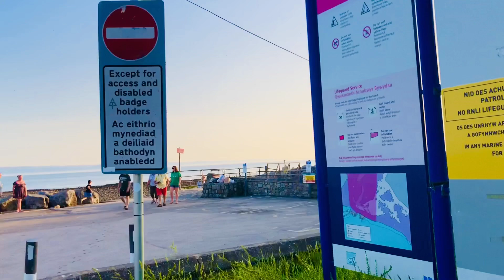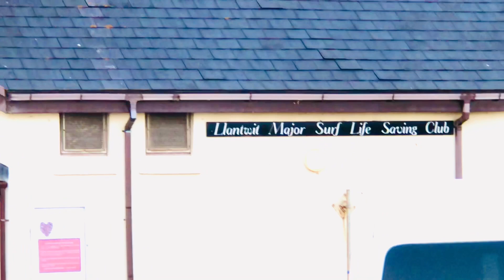Ka veng thar - My new Home - BARRY ISLAND - Wales, UK